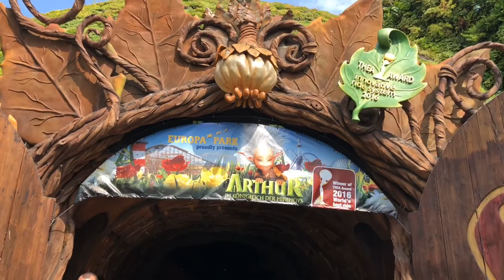DAY IN EUROPAPARK • GERMANY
Journée à Europapark en Allemagne par une journée ensoleillée. Profité des diverses attractions comme Atlantica, Arthur et les minimoys, Alpenexpress, Pegasus, les buches, Blufire etc.

Attractions spectaculaires font le bonheur de tous les fans de grand huit ! pour toute la famille. divertissement. attractions renversantes. meilleur parc de loisirs d'Europe. spectacles fantastiques. adrénaline pure

👇 PLUS D'INFOS 👇

• Lieu : Parc Europapark - Allemagne
• Date : 20180818

▬▬▬▬▬▬▬▬▬▬ MATERIELS ▬▬▬▬▬▬▬▬▬▬▬

▬▬▬▬▬▬▬▬▬▬ MUSIQUE ▬▬▬▬▬▬▬▬▬▬▬▬

• ES-Apollo - Johannes Bornlöf

- BE PROUD OF WHO YOU ARE.. -